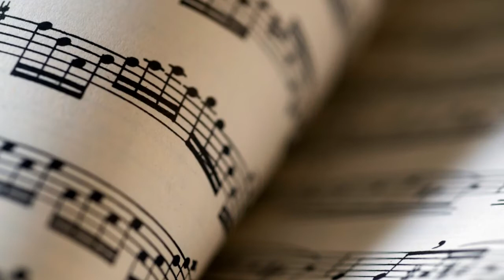How To Make DUBSTEP Tutorial (Easy)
bwaowm bwaowm wawawa waom

- Resi (\_/)